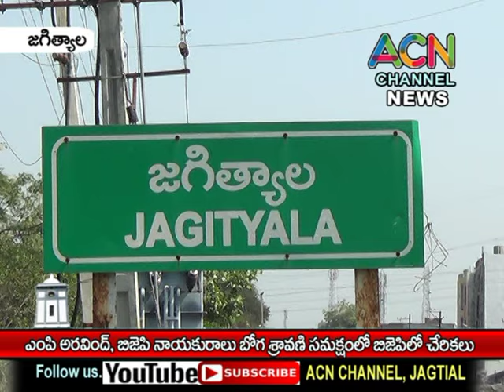నిజామాబాద్ లో ఎంపి అరవింద్ సమక్షంలో బిజేపిలో చేరిన బీర్పూర్ మం. నాయకులు.